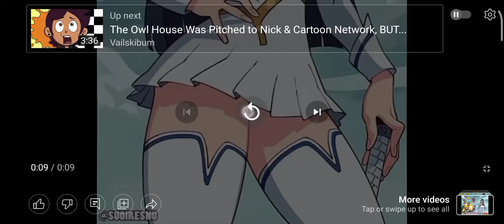GaMaGOri!!1!1!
everyone is doing this lmaooo